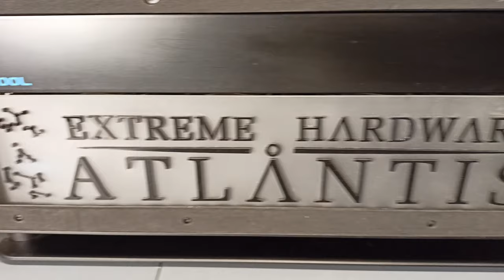EH "ATLANTIS" - Technologicznie ponadczasowa forteca na legendarnej platformie.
EH "ATLANTIS" to konstrukcja łącząca w sobie zalety wydajnej platformy do zastosowań profesjonalnych oraz konfigu który sprawdza się również świetnie w grach.  Machina wyposażona w wyselekcjonowane komponenty oraz dopieszczona do granic możliwości nie tylko pod względem regulacji ale również elementów chłodzenia. Przebudowana, ulepszona  rozwojowa wersja konfigu EH "GANTRITHOR" z 2018 roku.

Projekt przeszedł w przeciągu blisko ostatnich dwóch lat kilka modyfikacji, małych zmian, dopieszczeń. Wersja "ATLANTIS" V1 od V2 różni się przede wszystkim dodaniem aktywnego backplate dla GPU (AB do RTX 3090 STRIX pojawił się kilka miesięcy po premierze karty), rozbudową dolnego segmentu  dla układu GPU o kolejne wentylatory które zauważalnie usprawniły efektywność chłodzenia. Wersja ostateczna prezentowana pod koniec materiału to  "ATLANTIS" V3 jednak zmiany względem V2 to jedynie zastąpienie wcześniejszego custom IHS odświeżoną wersją, redelid CPU, wymiana pasty na CPU oraz GPU jak i kilka pomniejszych zmian kosmetycznych, drobne usprawnienie systemów odpowietrzania, zalewania i zlewania cieczy z układów.

Fundamentem konstrukcji i zarazem głównym centrum dowodzenia w "ATLANTIS" jest bardzo lubiany przeze mnie i doceniany chipset X299. Za sprawą mocarnego ROG Rampage VI Extreme Encore czyli inżynieryjnej wisienki na torcie w obrębie LGA 2066, selekcjonowany i9-7980XE ze współczynnikiem SP 104, udało się w pełni ustabilizować do wartości 5 GHz na wszystkich 18 rdzeniach oraz mesh 3.2 GHz do zastosowań 24/7.

Procesor na profilach najwydajniejszych osiąga w grach porównywalną wydajność do i9-10900K i to nawet po całkiem niezłych regulacjach. W renderingu zaś do wyregulowanych  R9 5950X (4.7 GHz) / i9-12900K (5.2 GHz) w renderingu, w większości testowanych rozwiązań, uzyskuje nad nimi kilkuprocentową przewagę. Naturalnie osiągnięcie na i9-7980XE takich poziomów wydajności wymagało konkretnego układu chłodzenia cieczą, dodatkowych modyfikacji w postaci custom IHS na CPU, zmiany jet plate w bloku na starannie dobrany który najefektywniej pozwalał chłodzić ten poszczególny chip. Stopka bloku procesora została zmieniona na dedykowaną CPU wyposażonych w customowe IHS. Jednym z obecnie szlifowanych profili jest nastawiony na równoczesną maksymalizację wydajności single core i multi oraz poprawienie sprawności energetycznej przy utrzymaniu jak najniższych temperatur, każdy rdzeń ustawiony osobno wraz z ręcznie dobranym indywidualnie napięciem, mając na uwadze wpływ na poszczególne rdzenie sąsiadujące.

"ATLANTIS" powstał również po to by badać charakterystykę termalną zachowania selekcjonowanego sprzętu po jego różnych modyfikacjach, zebrane dzięki temu dane pozwalają  dłuższej perspektywie czasu jeszcze efektywniej projektować kolejne koncepcje.

Mając cały czas styczność i doświadczenie z topowym sprzętem, szukałem dla siebie kierunku najciekawszego przy którym często dłubiąc, dopieszczając będę miał największą frajdę. Potrzebne mi było również rozwiązanie  które pozwala mi na osiągnięcie zakładanej i wymaganej wedle moich indywidualnych oczekiwań wszechstronności. Wysoka wydajność w grach, wysoka wydajność w renderze, sporo linii PCI-E z samego CPU gdyż nawet w momencie kiedy nie korzystam z konfiguracji mGPU (na ten moment całkowicie porzucone rozwiązanie w grach) dodatkowe linie są mi potrzebne pod dyski NVMe oraz dedykowane audio, a także okazyjne wykorzystywane inne urządzenia na PCI-E.

Konfig doczeka się kolejnej przebudowy prawdopodobnie już w 2023 roku. Rozważam przesiadkę na Sapphire Rapids bądź też powrót na mainstream, Meteor Lake w wypadku Intela, albo AM5 wraz z topowym prockiem na tę platformę w wypadku AMD. Jakie zmiany finalnie nastąpią, czas i możliwości sprzętów pokażą.

EH "ATLANTIS" przysłuży się do publikacji kilku unikalnych materiałów które powstaną dzięki badaniom przeprowadzonym na tym poszczególny sprzęcie.

Specyfikacja EH "ATLANTIS"

i9-7980XE 5.0 GHz + mesh 32  (custom IHS Nickiel, pod nim LM) SP (Silicon Prediciton) 104
X299 ROG Rampage Extreme VI Encore
64 GB DDR4 G.Skill Trident Z Royale bin 4266 CL19@ 3800 MHz CL16.16.16.T1 tRFC 290 + 2nd/3rd
RTX 3090 STRIX 480 PT @ 2130/21600
1x SAMSUNG 960 PRO 512 GB
2x SAMSUNG 970 EVO Plus 1 TB
1x Seagate Firecuda 520 1 TB
1x SAMSUNG 850 EVO 500 GB
1x SAMSUNG 850 EVO 250 GB
Creative Sound Blaster AE-9
Corsair AX 1600i
Phanteks Enthoo Elite

Custom LC

EK Magnitude  LGA 2066 Nickiel Plexi + Cold Plate dla custom IHS
EK STRIX Vector Nickiel Plexi + EK STRIX Aktywny backplate Nickiel Plexi
2x XSPC Photon V2
2x Alphacool VP655
480/60 + 480/45 Alphacool NexXxos - GPU loop
480/60 HW Labs GTX + 280/60 Alphacool NexXxos - CPU loop
17x NoiseBlocker NB-eLoop X B12-PS ARGB PWM
2x NoiseBlocker NB-eLoop X B14-P ARGB PWM
Złączki, kątówi etc. Barrow, korki Alphacool
Mayhems Pastel V2 Blue x3
Mayhems Pastel V2 White x3
TG Krynoaut Extreme CPU + GPU
Termopady na GPU - Gelid Ultimate 15 W/mk

Muzyka

Stargate Atlantis - Soundtrack